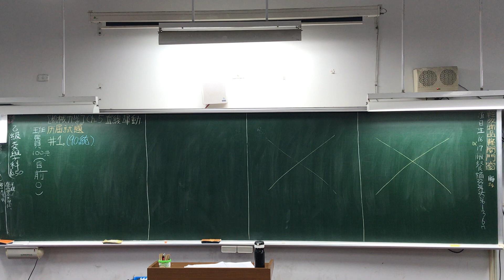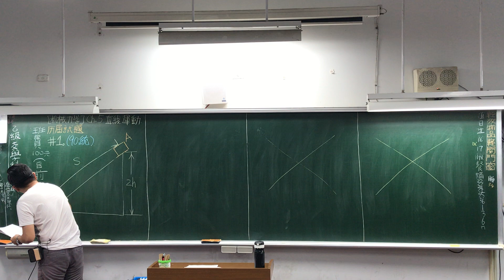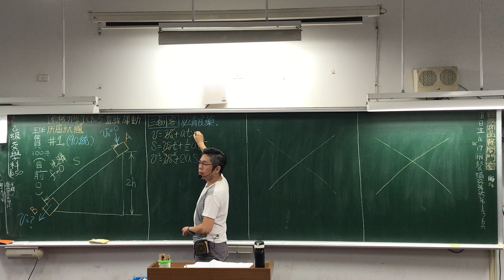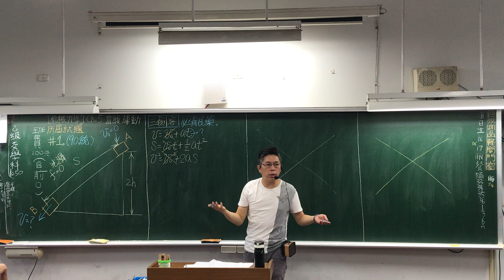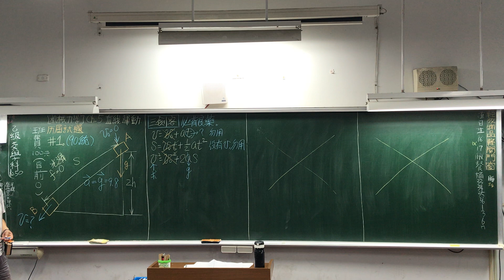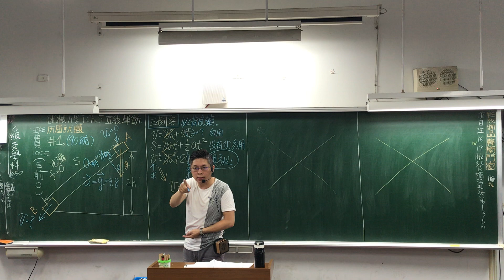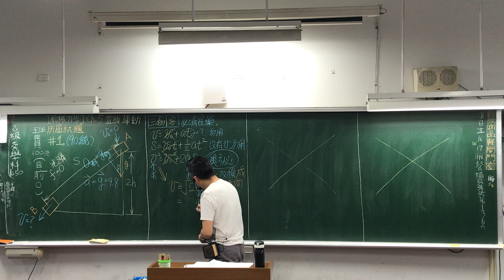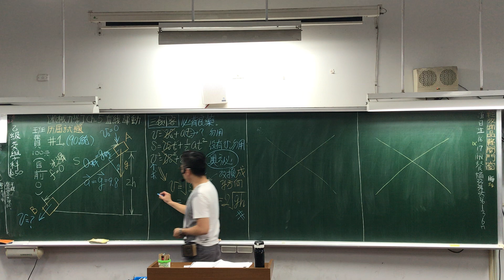CH.5｜Part.1｜90統〜90統｜第5章｜直線運動｜機械力學｜分章考古題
「機械力學」包含靜力學、運動學、動力學和材料力學等，範圍廣泛，準備起來著實不易，且四技統測考試為求出題分布平均，每章一定會出個一題以上，甚至許多國家考試也都將「機械力學」納入必考範圍。
❤【教學特點】
1. 把學生不易懂的地方用最簡單的方式講解，讓力學簡單化。
2. 依據最新機械力學課綱範圍，省略統測不考及舊課程的內容。
3. 學生可依據手邊最新課綱的教科書搭配使用，另提供分章節/分年度的歷屆試題講解影片供學生搭配使用，同學無須另外花錢購買相關題目和演練題型。
4. 精選重要觀念與公式，濃縮所有最版本之精華侃侃而談。

同學若能善用並勤加練習，必能在考試中金榜題名！

ㄒ